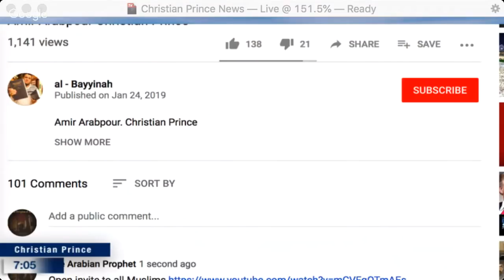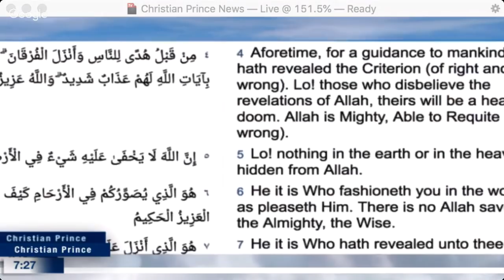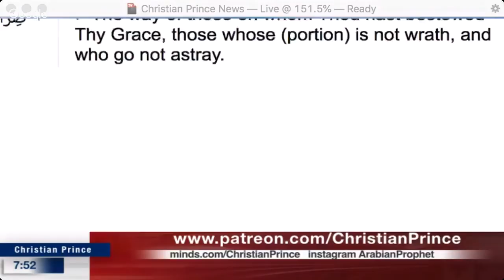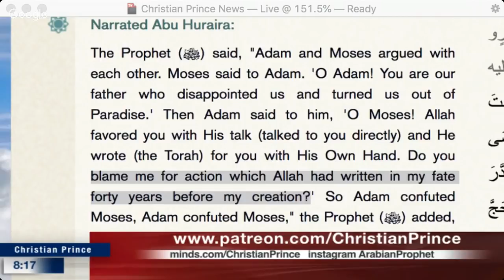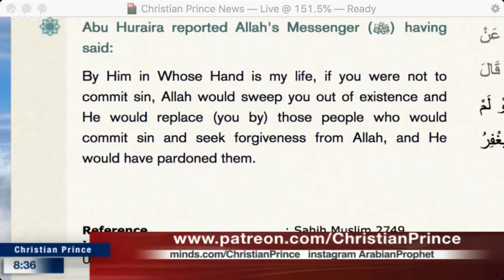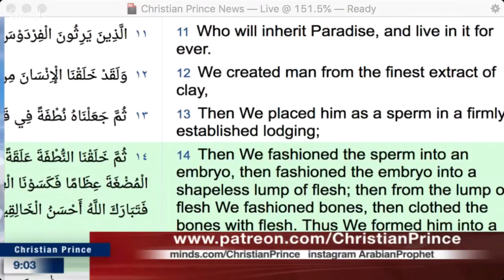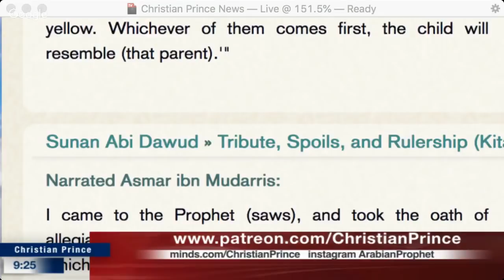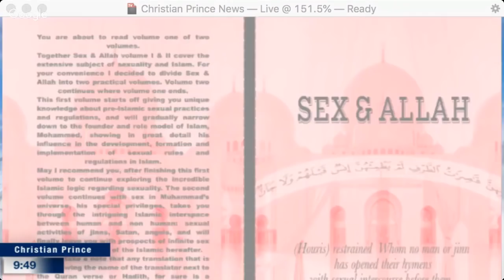Christian Prince - Is Al Bayyinah Imam Ramazan Tarzan challenging himself or me? I am waiting